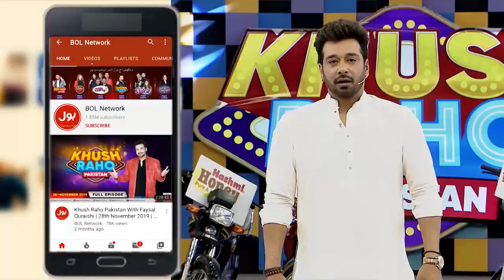Muhammad Waseem Boxer In Khush Raho Pakistan | New Year 2022 |Faysal Quraishi Show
Muhammad Waseem Boxer In Khush Raho Pakistan.